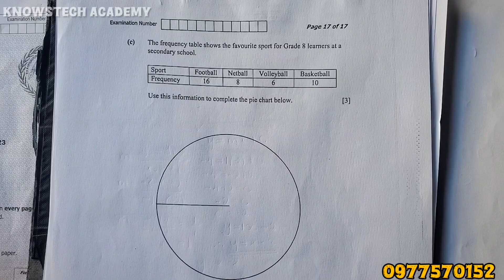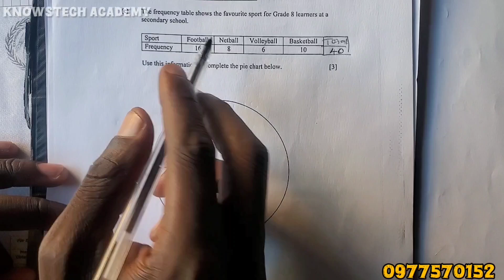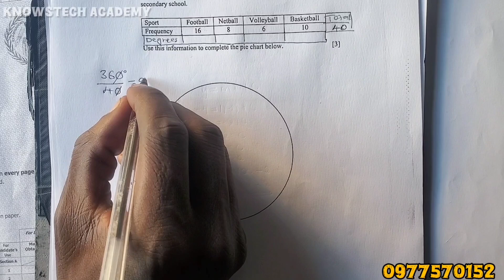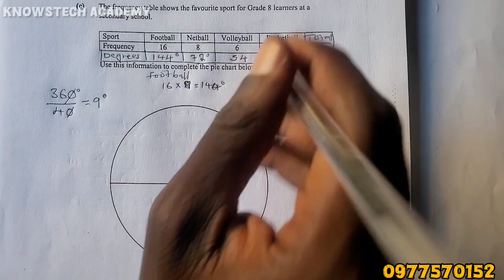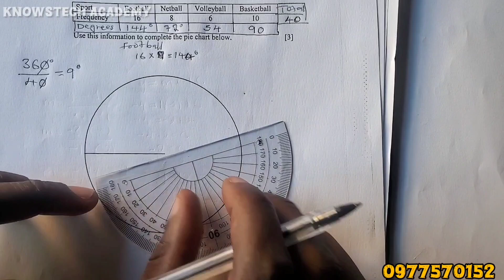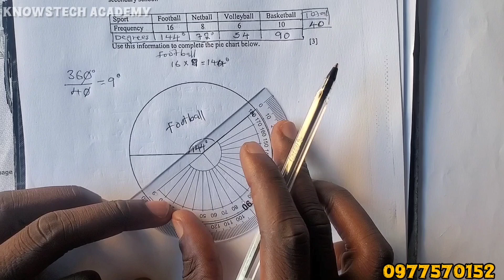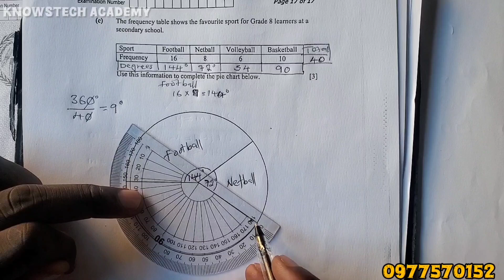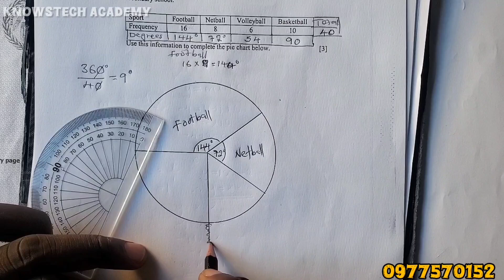How to complete a Pie Chart || Mathematics Paper 2 2024 || Grade 9 External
🔍 Struggling with your Grade 9 mathematics project for the upcoming ECZ exams? We’ll guide you step-by-step, breaking down the concepts of pie charts, their importance in data representation, and how to master this essential skill for your **Maths 2024** curriculum. 📊 Whether you're prepping for your Paper 2 or just brushing up on your analytics skills, this tutorial is perfect for all learners! 📚✨